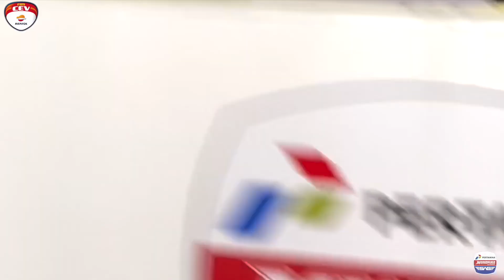Pertamina Mandalika SAG Team - German GP + FIM CEV Repsol Catalunya